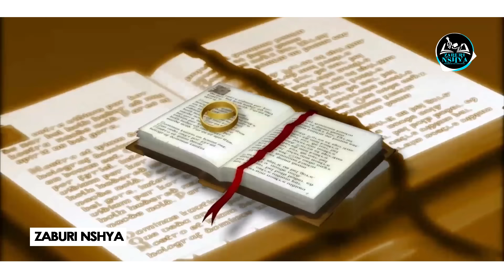UBUKWE BW' AMATEKA MU RWANDA😱❤ PADIRI Ashatse Umuhanuzi wo muri ADEPR💕 No Mu Bukwe Ahise Ahanura 🙌😲💜